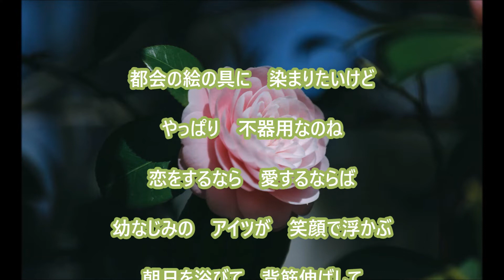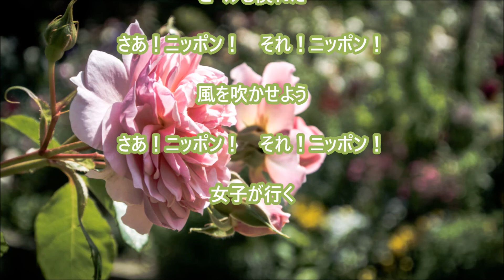【新曲】ニッポン女子のお出ましよ II＿中西りえ＿teruchan ２０２２年５月１８日発売 アイツなんて feat.ユッコ・ミラー C/W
歌：中西りえ
作詞：博多口
作曲：樋口義高